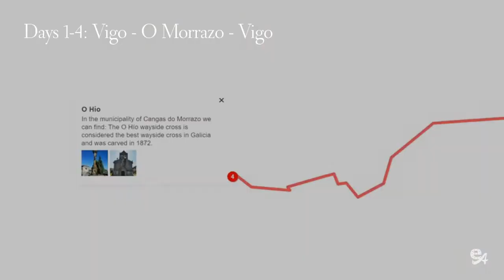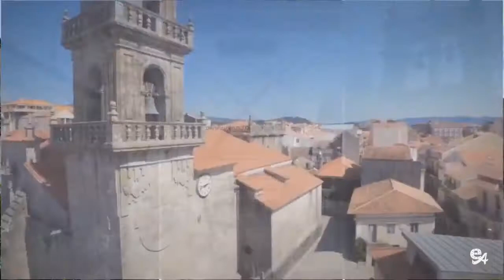Vigo City Foodie Short Break - Days 1-4: The Coastal City of Vigo & O Morrazo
Stage Days 1-4: Coastal City of Vigo & O Morrazo

Come join our co-founder on a flavourful short break savouring the seafood, wines on Galicia`s Southern  Rias Baixas coast. Our small group food, wine and walking journey starts in the urban coastal city of Vigo, Europe´s largest fishing port and second in the world behind Tokyo.

The first few days we explore the Rias Baixas, taking a boat ride to a fishing village for a walk around the market to learn about the different varieties of fish and seafood caught locally in the bay. Then a hands-on Galician Coastal Cooking class with a chef specializing in traditional seafood dishes of the area.

We like to make things a bit flexible, so you will have a choice on one of the days when in Vigo to explore the city as you please, take a sailing trip over to the golden beaches of the Cies Islands or walk part of the Camino Portuguese coastal way visiting a winery in the sub-zone of O Rosal. If you haven´t been to Santiago de Compostela then you could spend the day there to visit the Cathedral and the old quarter with our expert local guide.

Our trip comes to an end with a special show cooking farewell dinner of innovative Galician cuisine at a Michelin-starred restaurant and a cocktail at the skyline bar of our hotel with amazing night views of the bay, a great way to start our memorable trip.

Book your spot on our Co-founder Small Group Food & Wine Short Break in Vigo, Galicia...